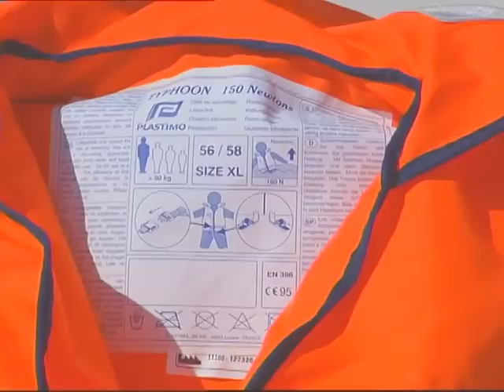Sécurité : Le gilet de sauvetage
Les différentes sortes de gilets et leur mode de fonctionnement. Un gilet de sauvetage appelé aussi « brassière de sauvetage » est un dispositif qui permet à une personne, en cas de chute dans l'eau, de flotter plus facilement. Certains types de gilets peuvent permettre de conserver la tête hors de l'eau, et d'assurer le retournement pour une personne inanimée.